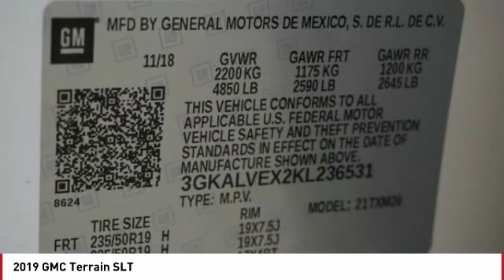2019 GMC Terrain Pueblo CO KL236531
902 N Santa Fe Ave

You'll love this 2019 GMC Terrain. This is a Vehicle you'll want to take home. Call and get in touch with Wilcoxson Buick Cadillac GMC directly, and be the first to open the Vehicle door today!